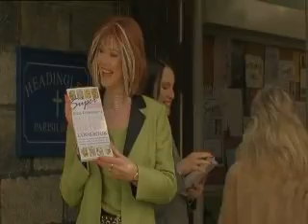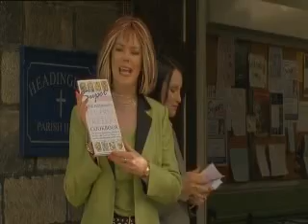FAT FRIENDS S2 Ep2 Pt2 - Peaches & Dreams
love the scene in the clothes shop..I hate clothes shopping!!